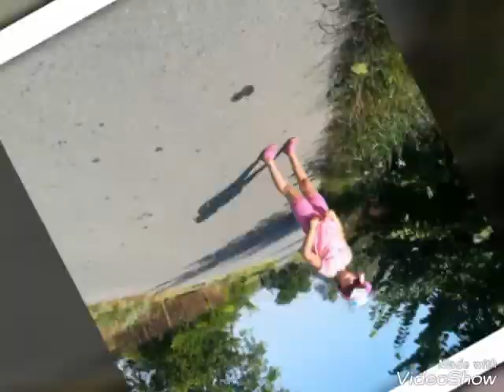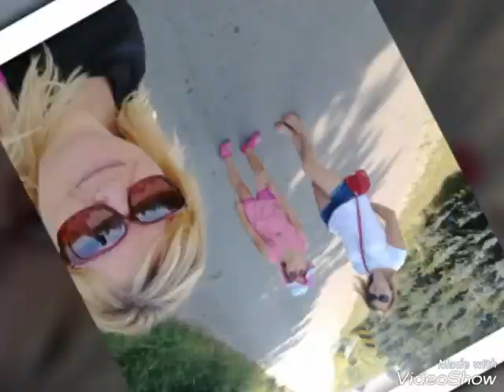Spacer z przyjacielem Polska Wieś jest piękna